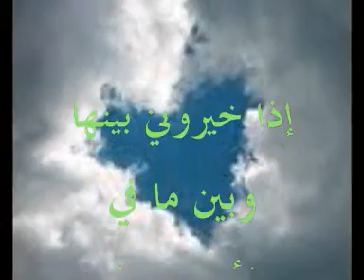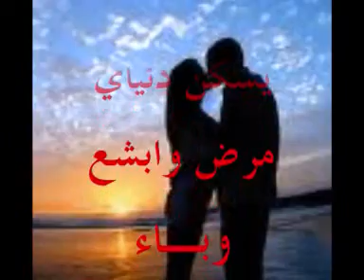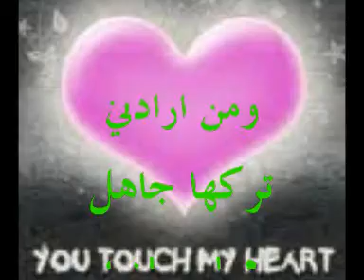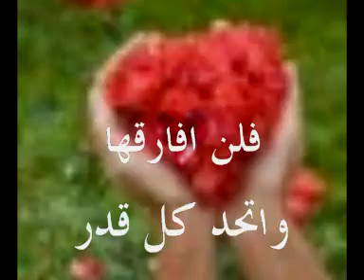ETHA KHAYAROONIE ( اذا خيروني )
ARABIC POEM, LOVE POEM, شعر عربي  , شعر حب